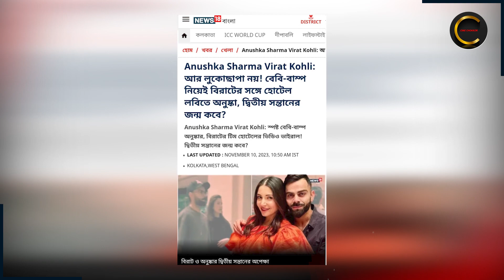ভারতের টিম হোটেলে বিরাটের সঙ্গে অনুষ্কা, স্পষ্ট অভিনেত্রীর বেবি বাম্প || Anushka Sharma Virat Kohli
Anushka Sharma flaunts baby bump || Virat Kohli And Anushka Sharma Viral Video